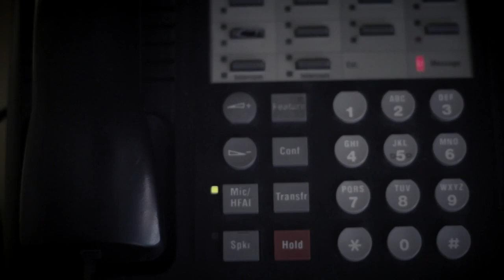Breathe HD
Here is a trailer for "Breathe", a great little film by RC Cone that uses incredible imagery and cool storytelling to explore Montana's flyfishing waters and culture as an antidote to the frustrations of civilization. To watch the full piece head on over